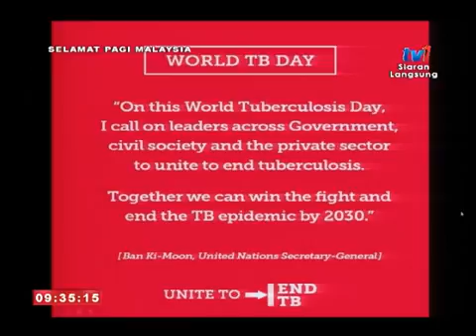SPM 2017 - PENYAKIT TIBI [14 MAC 2017]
TETAMU - DR MOHAMED NAIM ABDUL KADIR, Ketua Sektor Kusta/Tibi, Bahagian Kawalan Penyakit, KKM.